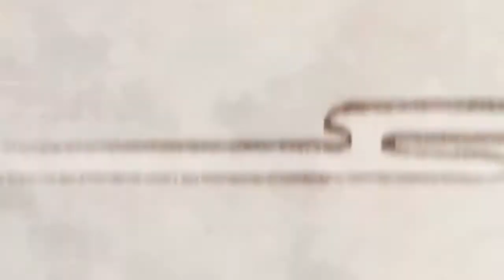【2011-07-17 | Aoki Gekkou (debut)】 夢と葉桜 (Dream and A Cherry Tree) - MIKU(初音ミク)/青木月光(music)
BACKGROUND:
This song was uploaded onto Niconico on July 17, 2011. It has entered the Hall of Fame since then, getting over 300k views since it's upload and achieving third place on Niconico's June 2014 Daily VOCALOID Ranking. It is Aoki Gekkou's first published work and most notable song.

ABOUT PRODUCER:
青木月光 @AOKI_GEKKOH
青木です。先日から、ボーカロイドの音楽を投稿しています。